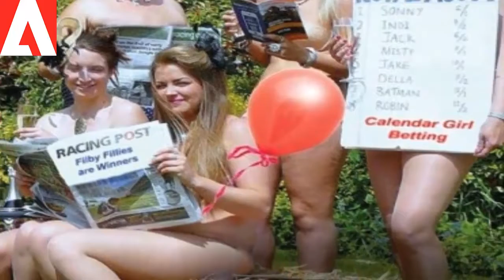যে গ্রামে কেউ কাপড় পরে না কিন্তু রোদ থেকে চোখ বাঁচাতে সানগ্রাস ঠিকই ব্যবহার করে।